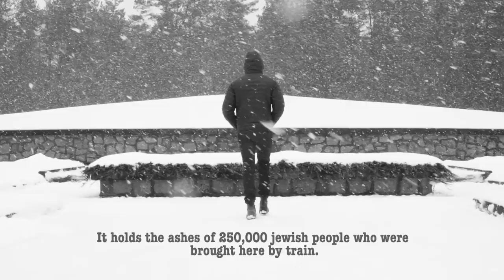(WWII): Holocaust: Frozen in Time (Short)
In upholding the mission of The Greatest Generations Foundation, representatives of our Foundation have memorialized the Holocaust by visiting the former ghettos in Warsaw, Lublin and Krakow alongside five of the concentration and death camps – Treblinka, Sobibor, Majdanek, Belzec and Auschwitz-Birkenau with survivors - that played such a significant role in this genocide. We look at the struggle of both the Jews and the Poles against their oppressors, visiting the scenes of the Ghetto Uprising in 1943 and the Warsaw Uprising in 1944.